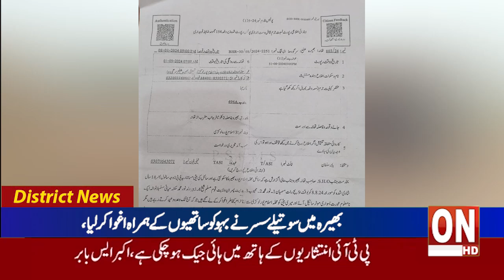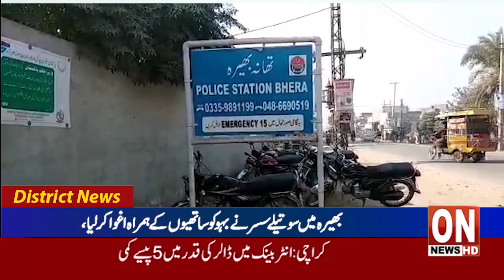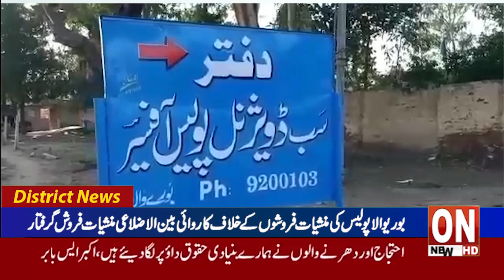1st News bulletin Latest District News Update14 11 2024